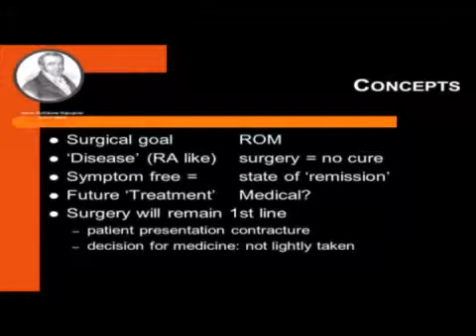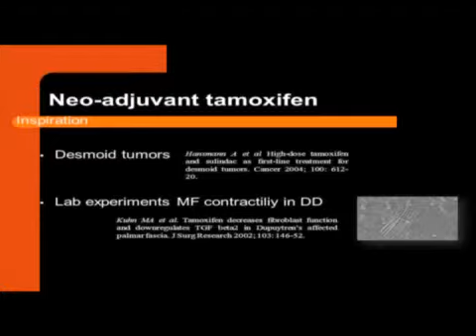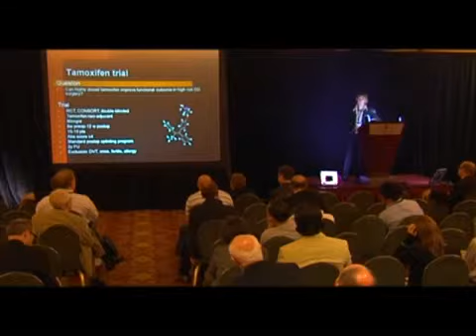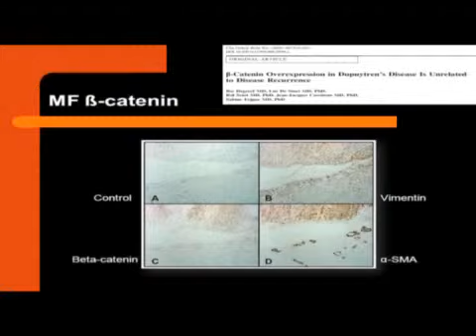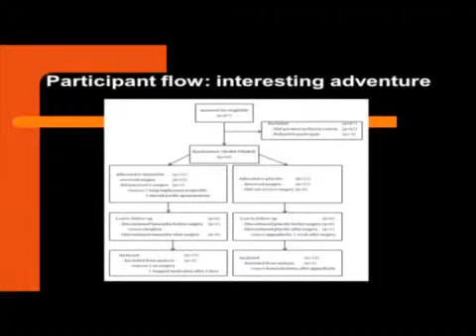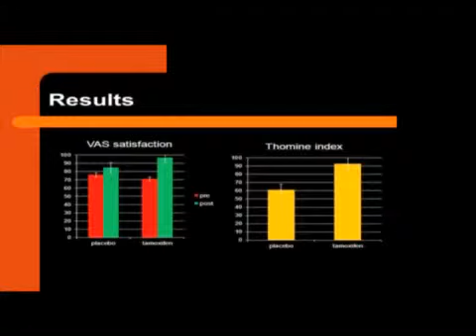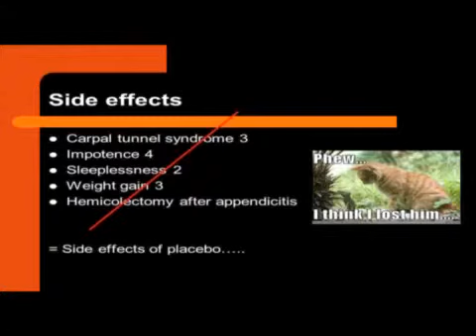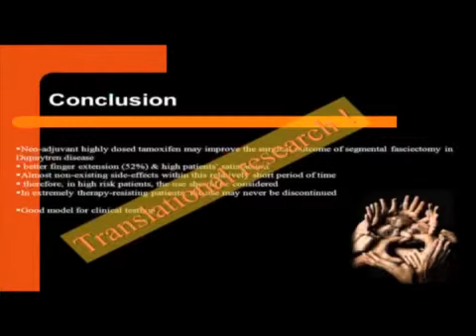Ilse Degreef MD PhD "Highly-dosed neo-adjuvant tamoxifen..." 2010 Miami Dupuytren Symposium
Ilse Degreef MD PhD, University Hospitals Leuven, Belgium, presents "Highly-dosed neo-adjuvant tamoxifen improves surgical outcome in segmental fasciectomy in high risk patients with Dupuytren's disease" at the 2010 Miami Dupuytren Symposium